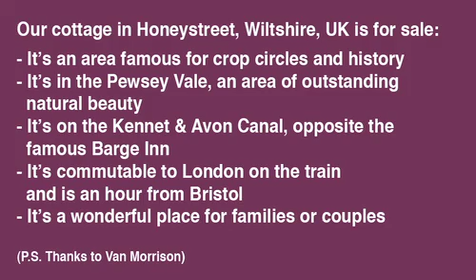Cottage in Honeystreet, Wiltshire, UK, for sale - in the crop circle centre of England.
A cottage in the heart of the Pewsey Vale in Wilshire, in an area of outstanding natural beauty, right on the Kennet & Avon canal and often surrounded by crop circles, is for sale. This video shows the cottage and its immediate surroundings and is set to a track specially written about this tiny village set in wonderful countryside.